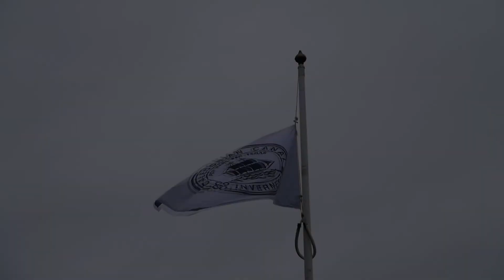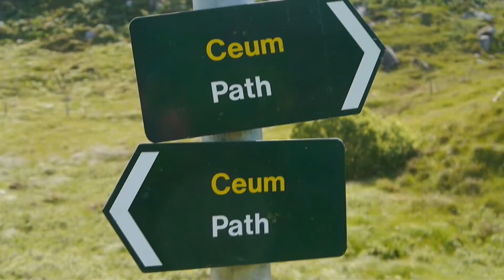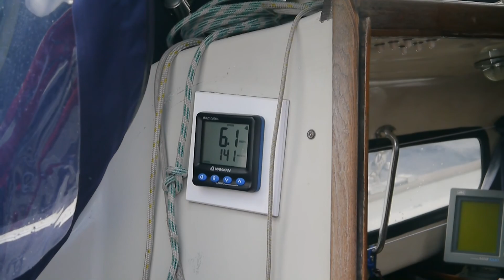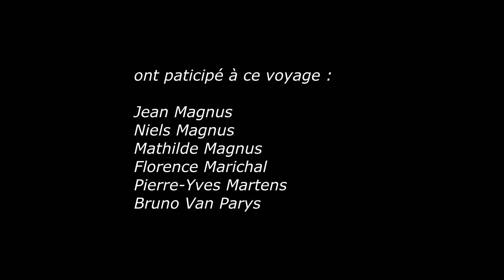Voile aux Hébrides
Voyage à la voile d'Inverness à l'île de Rum en passant par le canal de Calédonie.